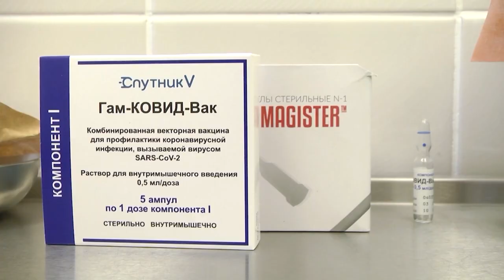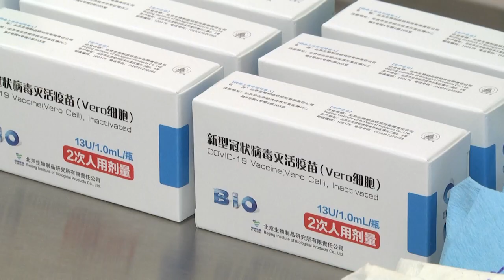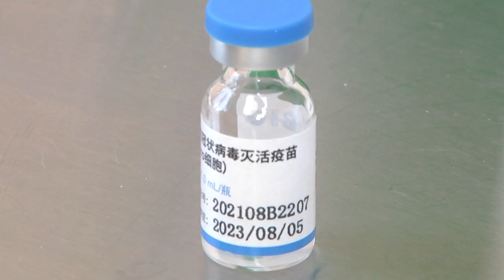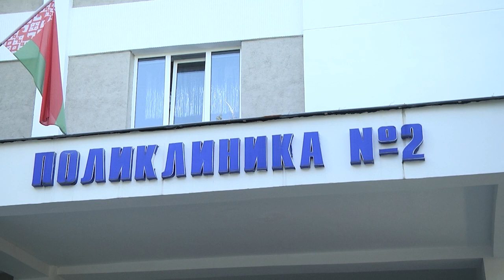2021-09-28 г. Брест. Ковид - четвертая волна в действии. Новости на Буг-ТВ.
Журналист А. Миневич. Оператор А. Воронин. Э. Бакунович
И снова к наиболее актуальной теме для нашего общества: ковид   шагает по планете, довольно комфортно он устроился и у нас в стране и более того зашёл уже в каждый дом. Скорее всего, сейчас уже каждый брестчанин услышал от близких, друзей и знакомых об увеличившемся количестве заболеваний. В большинстве городских организаций именно сейчас произошёл скачок заболеваний, что не может не напугать и заставить задуматься.
На сегодня случаев заражений 532 тысячи 149, из которых смертельных - 4 102 случая. В Бресте в сравнении с аналогичным периодом августа заболеваемость выросла в 4 раза! Шокируют показатели даже прошлой недели, рост заболеваемости вырос в сравнении с предыдущей на 23 %.